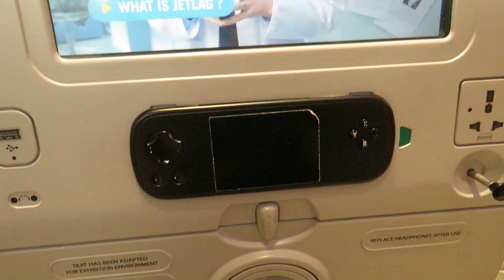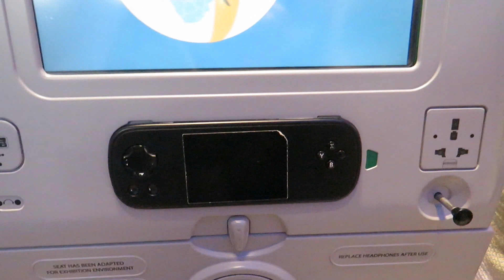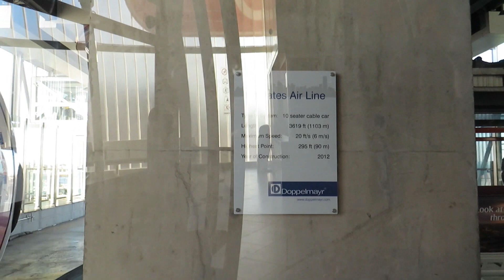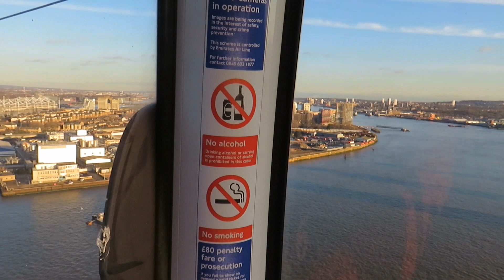STUNNING Views of London | Emirates Air Line Cable Car London | Full Experience/Ride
This video shows a cable car journey across the river Thames in London on a beautiful day. I also visited the aviation experience exhibition.

**Apologies for no mid-week uploads recently, finally my editing software is working normally again**